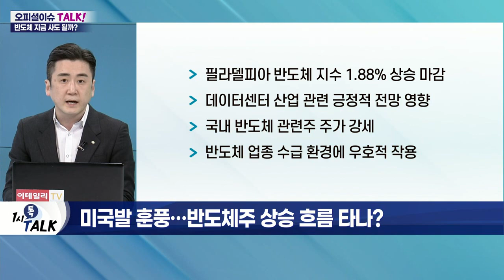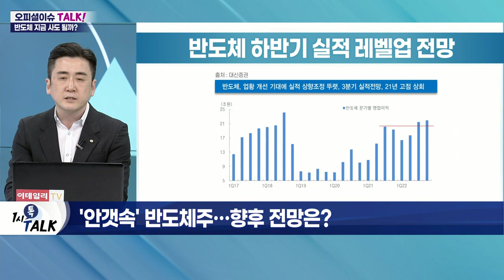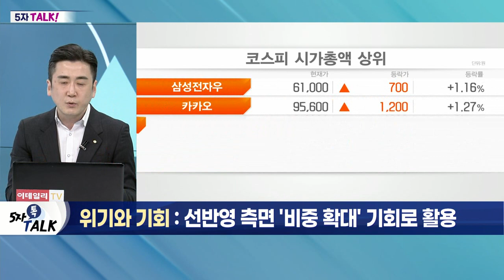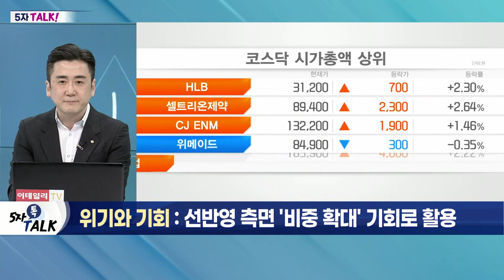힘 못 쓰는 반도체株, 지금 사도 될까?_오피셜 이슈 TALK (20220419)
Q. 주가 부진에도 '반도체주' 저가 매수 기회?
- 반도체 대표 기업, 52주 신저가 재경신 이력
- 외국인·기관 매도세 지속
- 개인 반도체주 저가 매수 행렬

Q. 미국발 훈풍… 반도체주 상승 흐름 타나?
- 필라델피아 반도체 지수 1.88% 상승 마감
- 데이터 센터 산업 관련 긍정적 전망 영향
- 국내 반도체 관련주 주가 강세
- 반도체 업종 수급 환경에 우호적 작용

Q. '안갯속' 반도체주… 향후 전망은?
- 반도체 업황 턴어라운드 기대 유효
- 中 봉쇄 조치, 반도체 업황 불확실성 자극
- 수급 불안 가중… 中 IT 수요 둔화 우려 유입
- 주가 변동성, 기대와 현실 간의 눈높이 조정 과정
- 반도체 업종, 지난해 실적 고점 돌파 예상
- 코스피 대비 상대 강도 중요 변곡점에 위치
- 현재 가격대에서부터는 분할매수 전략 권고